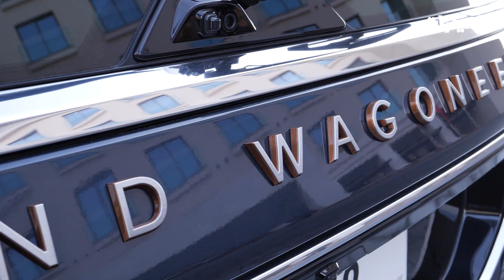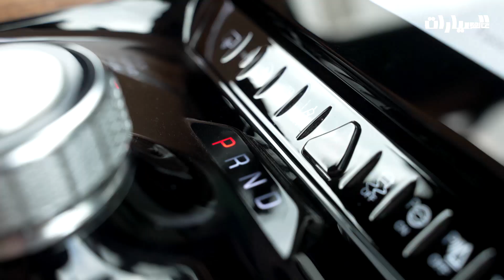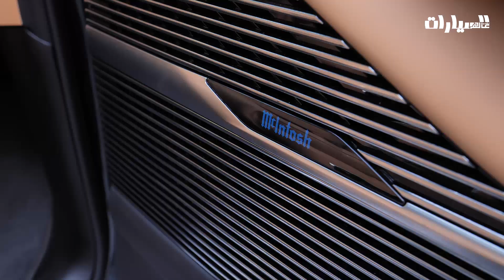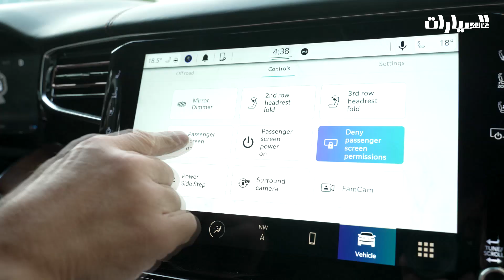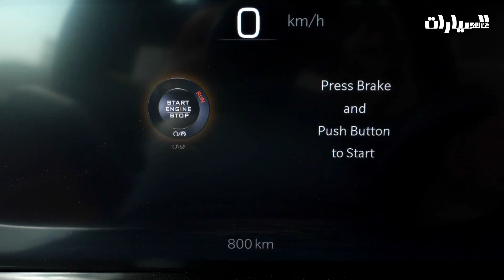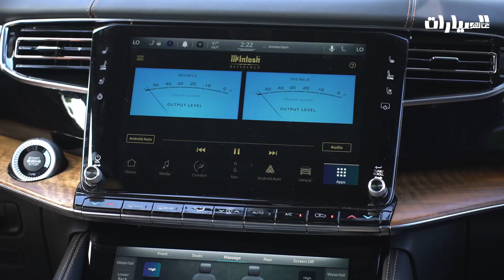Jeep Grand Wagoneer 2023 جيب جراند واجونير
جراند واجونير 2023 الجديدة كليًا أكثر سيارات الدفع الرباعي فخامة وتقدماً من الناحية التكنولوجية في تاريخ علامة جيب الأسطوري الممتد على مدى 80 عامًا

🎵 Track Info:

Title: Tomorrow by Scandinavianz
Genre and Mood: Dance & Electronic + Inspirational